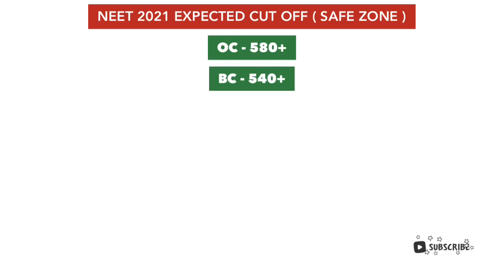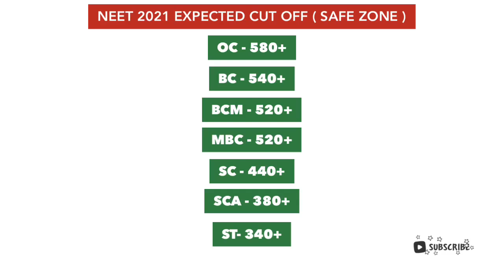NEET2021|Expected Cut Off Mark|TN Govt Medical College Expected Cut Off Mark|Tamilnadu|SafeZone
NEET2021 Exam,
Students Reaction,
NEET2021 Exam Students Review and Opinion,

neet 2021 latest news in hindi,
neet 2021 latest news live today,
neet 2021 latest news twitter,
is neet 2021 syllabus reduced latest news,
will neet 2021 be postponed latest news,